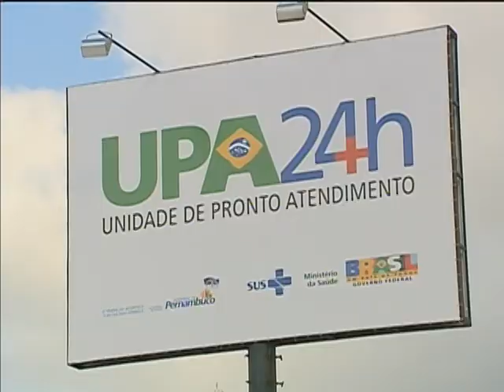Municípios receberão R$ 3 bilhões para investir em saúde e educação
NBR NOTÍCIAS - 10.07.13: Durante a Marcha dos Prefeitos, nesta quarta-feira (10), a presidenta Dilma Rousseff anunciou um repasse financeiro de R$ 3 bilhões para os municípios investirem em saúde e educação. O recursos serão pagos em duas parcelas, a primeira em agosto deste ano e a segunda em abril de 2014. Dilma Rousseff também disse que município com menos de 50 mil habitantes poderão participar do Minha Casa, Minha Vida, sendo que 135 mil moradias estão disponíveis. Também foi anunciado a construção de 2 mil novas creches e escolas de educação infantil.